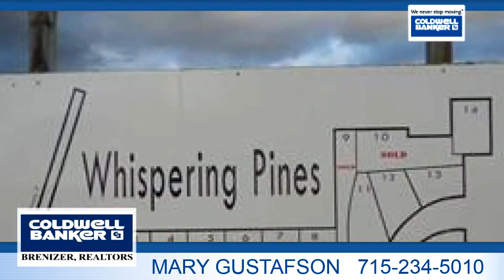Homes for sale - Lot 16 Whispering Pines, Prairie Farm, WI 54762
REDUCED and only 7 lots left in this subdivision. The remainder are residential, single family. Prices vary between $8,900 to $12,900. Views vary from level and open to sloping and wooded. Sizes also vary. City sewer, electricity & telephone at street. Lot 14 does not have city sewer, may need a holding tank.

Bedrooms: 0
Bathrooms: 0.00
Square Feet: 0
Price: $10,900